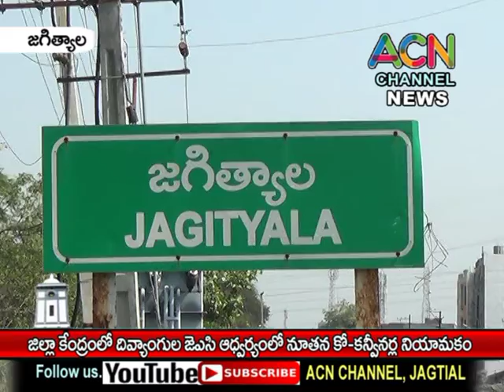జగిత్యాల జిల్లా కేంద్రంలో దివ్యంగుల జేఏసీ ఆధ్వర్యంలో దివ్యంగుల నూతన కో- కన్వీనర్ల నియామకాలు